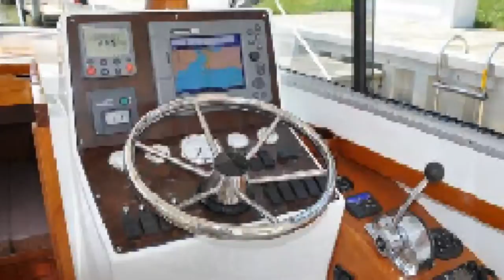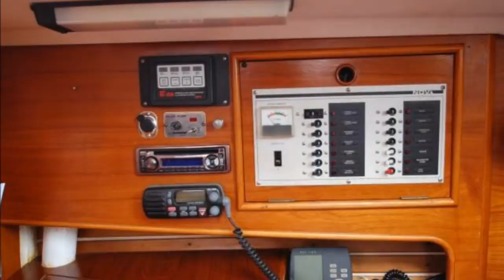Tardis - 1986 35' Hinterhoeller Niagara Encore Cruiser - Deale Maryland (Walczak Yacht)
TARDIS is a beautiful Niagara 35, Encore model with wonderful accommodations for owners and guests. She sleeps six comfortably in very bright and airy accommodations. Electronics include autopilot and radar. She has mainsail,150% and 110% roller furling genoas, hydraulic backstay adjuster, 2 self-tailing primary winches and 3 standard halyard winches.

TARDIS has had good maintenance over the years. She is a comfortable cruiser, ready to take you where you wish to go. Make a point of including this vessel on your "to see" list.

Her dark blue hull looks very good, her decks are clean. The interior is neat and clean. Give us a call to learn more.